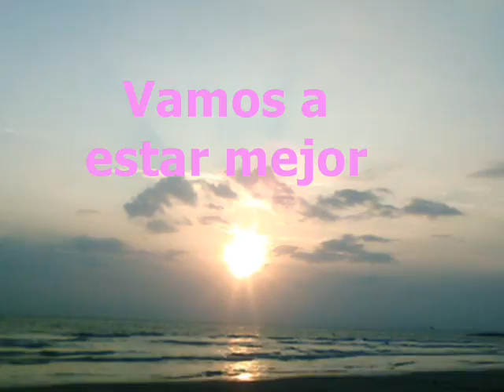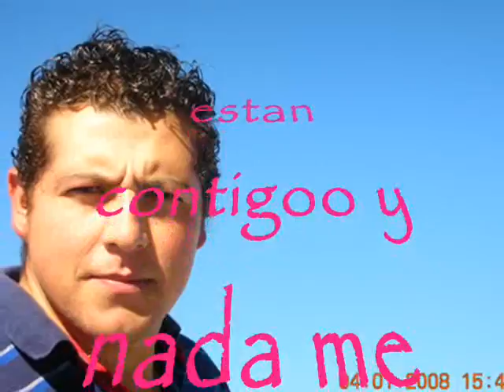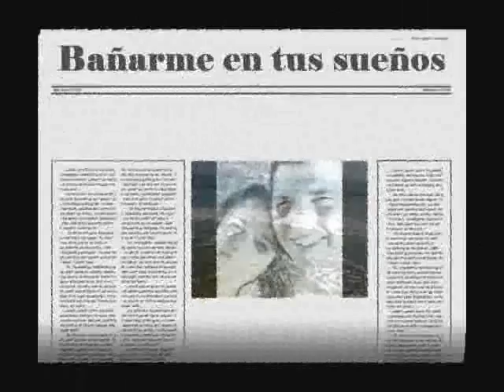feliz 14 de febrero rass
empezar desde cero,  rassiel y julie